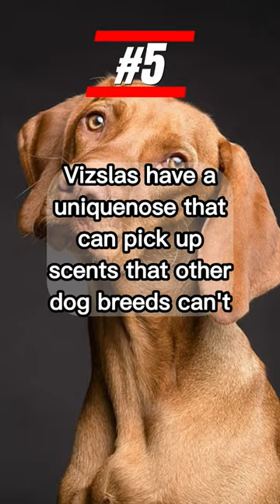Top 10 Vizsla Facts You May Not Know.